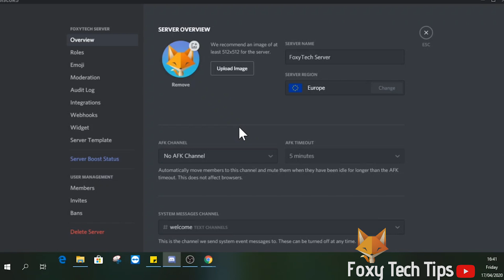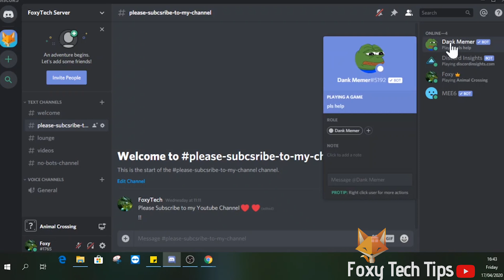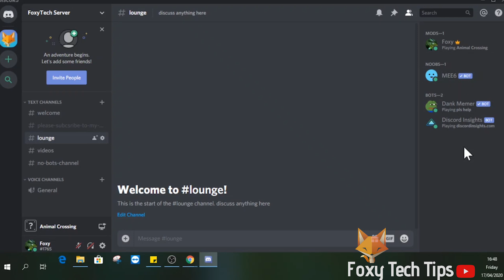How To Set Up User Roles on A Discord Server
Easy to follow tutorial on setting up custom user roles on a Discord server. Learn how to create new roles and how to apply them to users of your choice.

Steps:

- I'm doing this on the PC app, if you are on mobile it will be the same steps but the buttons might be in slightly different places. Lets begin.

- It is possible to assign different  roles to people in your server, but we have to first create the roles so lets do that.

- On your server page, open up the server settings by clicking the arrow beside the server name up top.

- In the server settings, click on ‘roles’.

- Click this little plus button here to create a new role.

- Give the new role a name, you can also edit what permissions people with this role can have.,

- I'm just gonna add another couple of roles.

- Ok now i have 3 different user roles for my server, now its time to apply them. Simply right click on any of the users from the list and you will be able to add a new role to that user.

- Roles have now been created and assigned. If you want to order your users by their role just go back into the user role settings, select the role and then enable this first option to display role members separately from online members. Repeat that for each role.